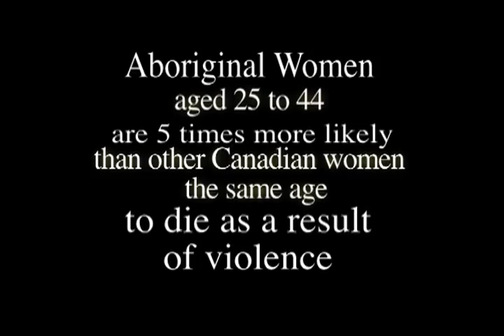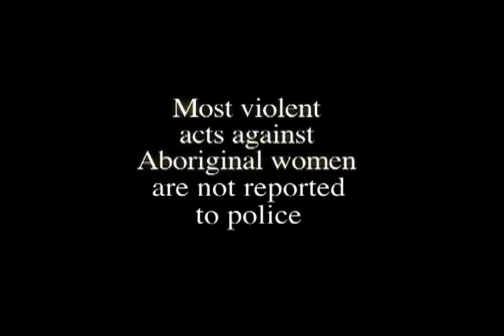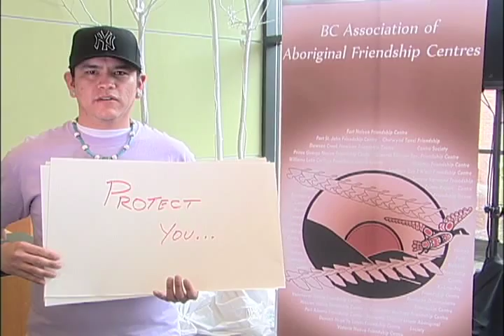Ending Violence: Aboriginal Youth Speak Out